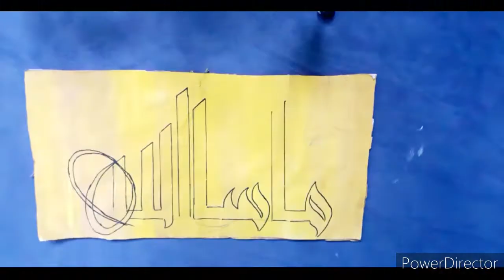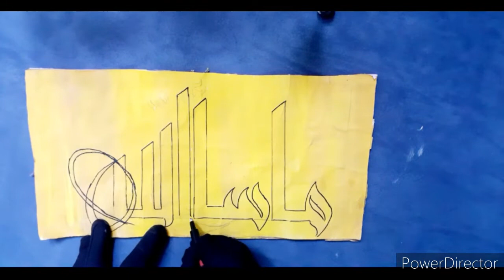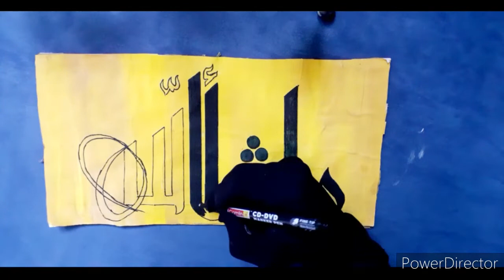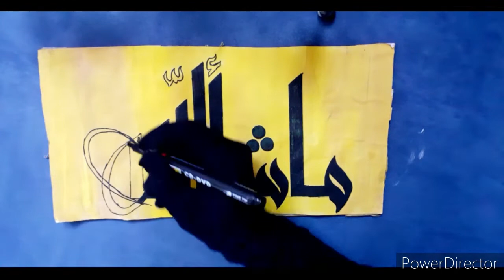How to write masha allah/Arabic calligraphy /Simple arabic calligraphy /Afi Ani Diaries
In this video i will show you how to write masha allah arabic calligraphy...

Thank uu.. 🥰